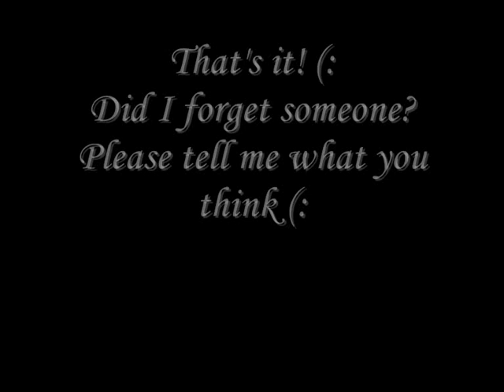My Gone Cast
My cast for the Gone-series by Michael Grant

This is fanmade, so it's only my imagination!